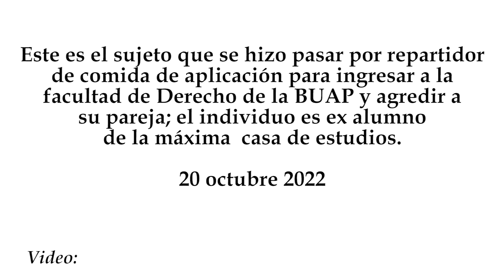Exalumno BUAP se disfraza de repartidor para ingresar y golpear a su novia en CU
Este es el sujeto que se hizo pasar por repartidor de comida de aplicación para ingresar a la facultad de Derecho de la BUAP y agredir a su pareja; el individuo es ex alumno de la máxima casa de estudios.